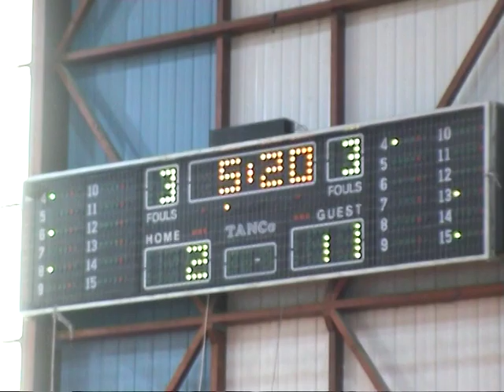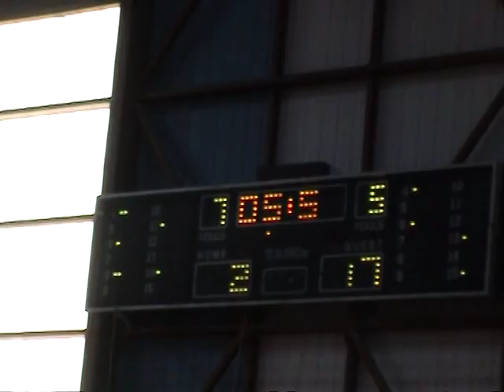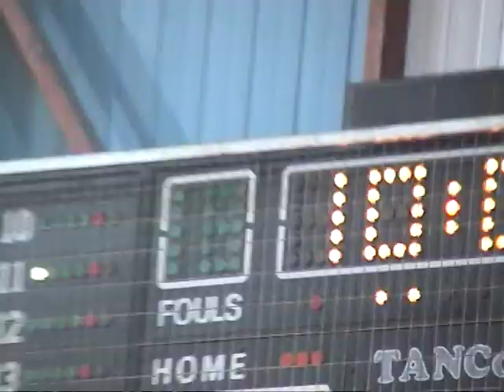ΑΚΤΑΙΟ- ΓΑΛΗΝΗ, Α΄ΜΕΡΟΣ